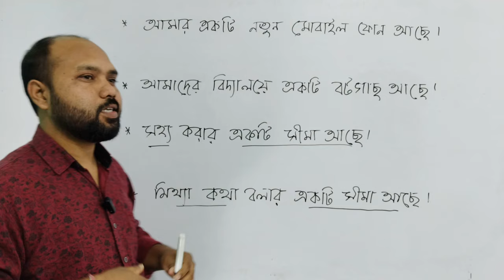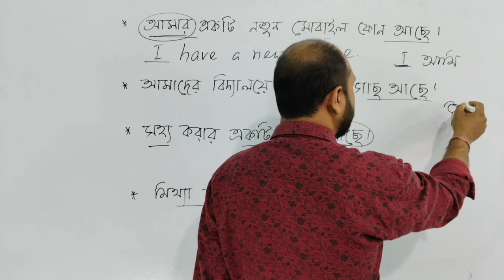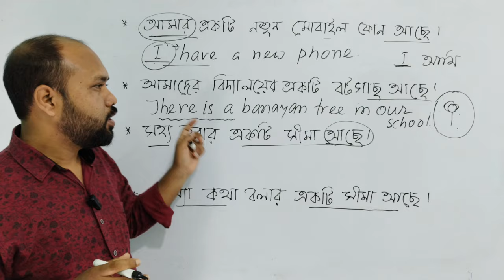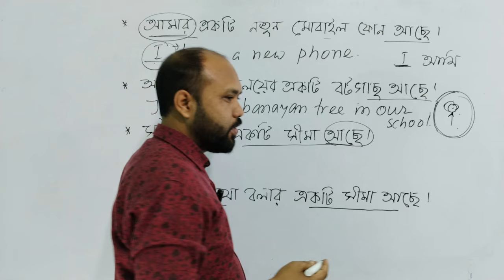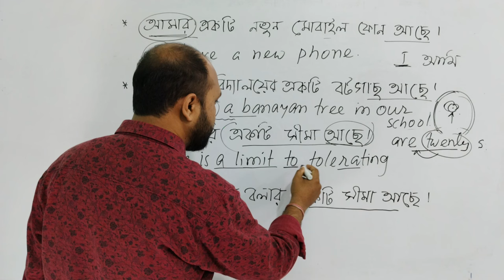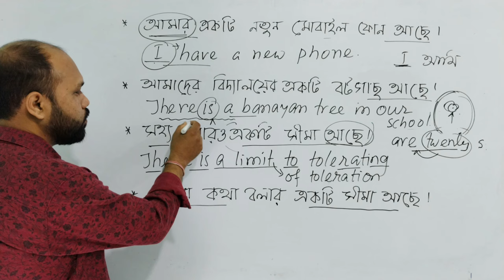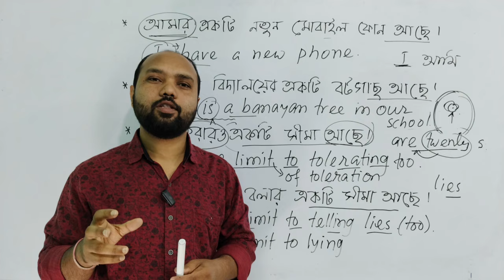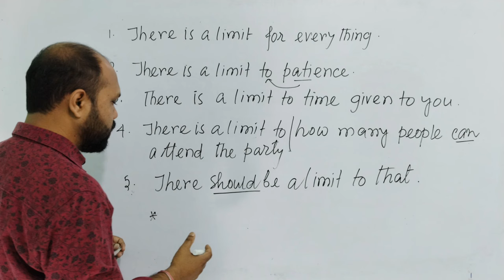'সীমা আছে', 'সীমা থাকা উচিত' |Spoken English |TEB 325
In this video we are going to practise some sentences with a sentence pattern.

There is a limit to...
There should be a limit to..